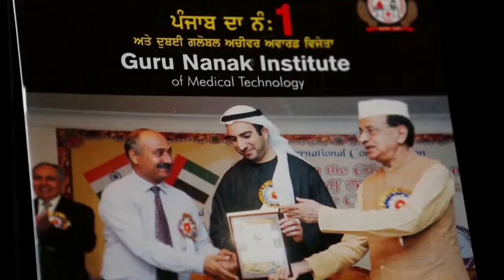ਅਕਾਲੀ ਲੀਡਰ ਦਾ ਕਤਲ ਪੰਜਾਬ ਚ ਸਿਵਲ ਵਾਰ ਬੋਲੇ ਚੰਦੂਮਾਜਰਾ